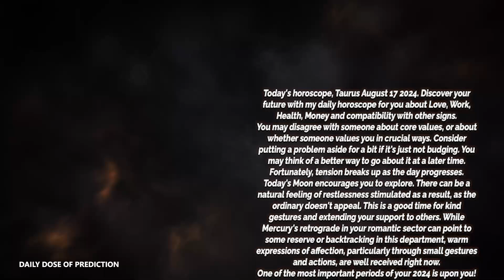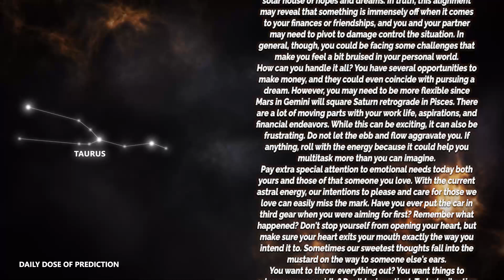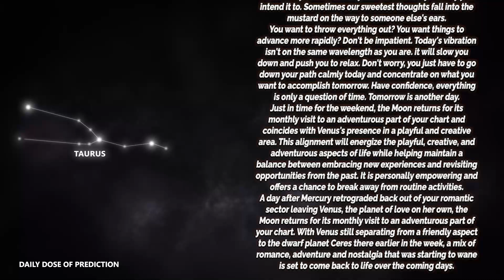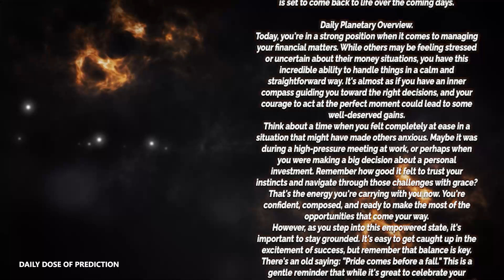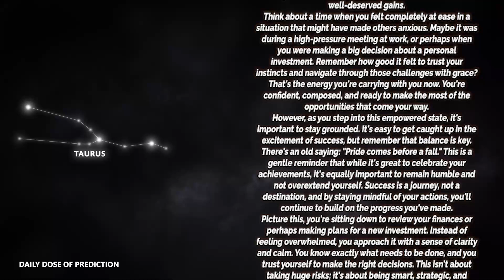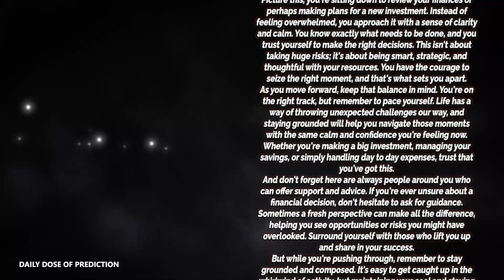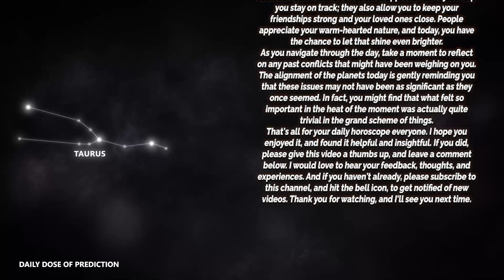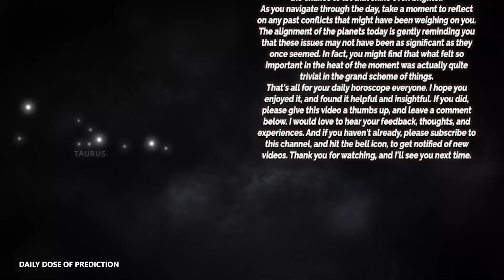Taurus - Today Horoscope - August 17, 2024 - Daily Horoscope - Horoscope for Today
Today's Horoscope Taurus August 17, 2024. Discover your future with my daily horoscope for you, my dear Scorpio sign in love, work, health, money and compatibility with other signs. Free daily horoscope!

Taurus Horoscope Today  August 17, 2024
Daily horoscope Taurus August 17 2024
Horoscope Taurus August 17, 2024

Taurus love horoscope August 2024